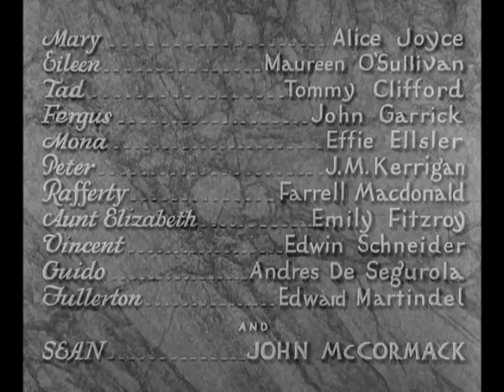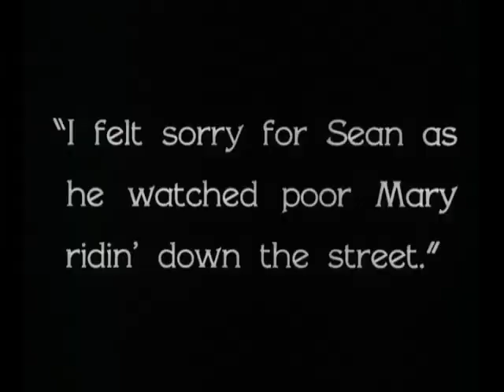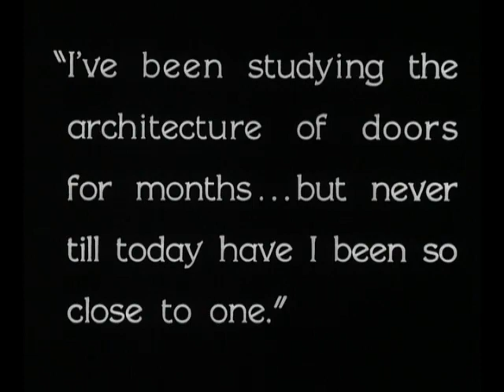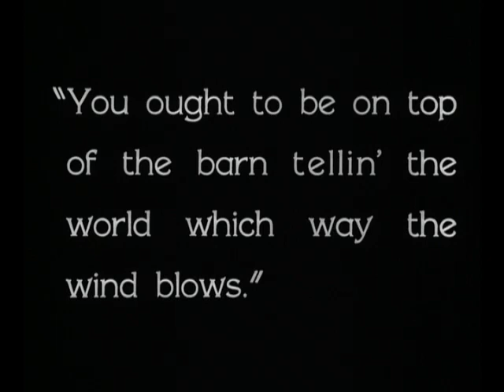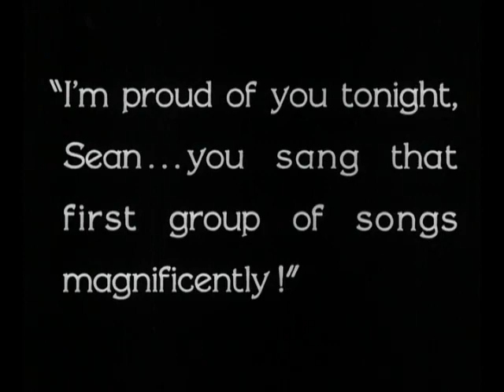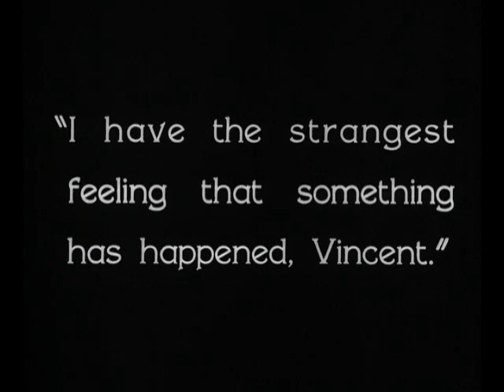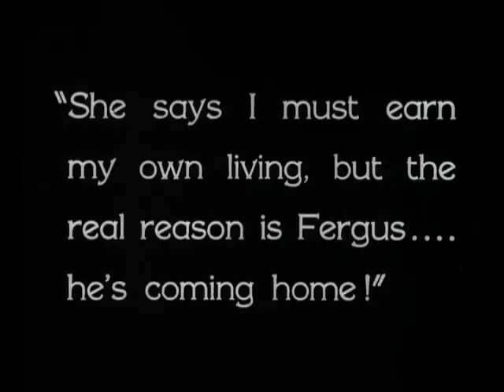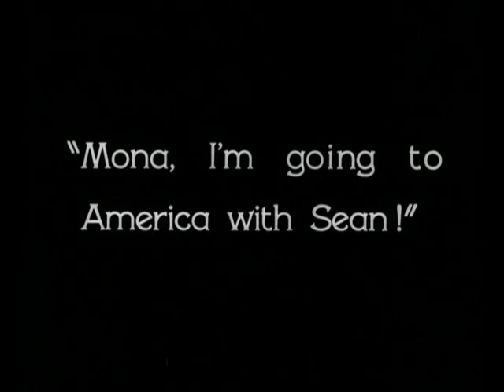John McCormack in SONG O' MY HEART 1930 (International Version)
SONG O" MY HEART was released in 1930 and starred the great Irish tenor, John McCormack. Because of his fame, McCormack was paid $500,000 to perform in this film. What makes this movie significant is an actual concert scene in which McCormack sings several songs including his signature song I HEAR YOU CALLING ME. There were two versions made of this film. one for the U.S. market and another for the International market. This is the International version and contains all the songs McCormack sang in the picture.